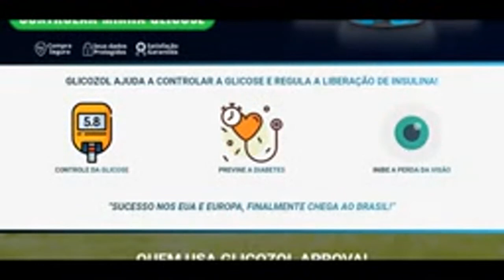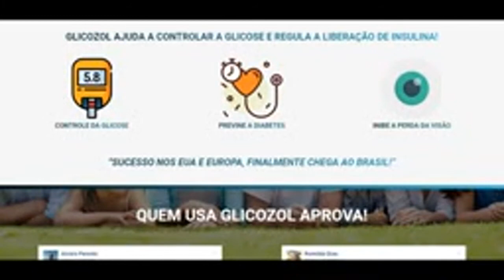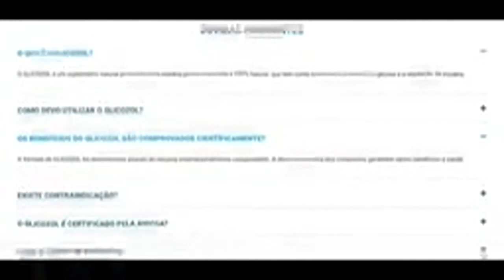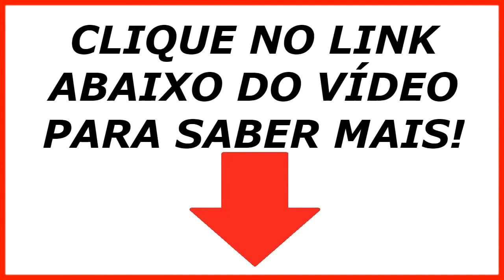💊 GLICOZOL FUNCIONA? GLICOZOL ONDE COMPRAR? GLICOZOL AÇUCAR ? GLICOZOL DIABETES? GLICOZOL NATURAL👇👇👇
Mas afinal do que se trata o glicozol?

O Glicozol é um composto que atua na diminuição da glicose, ele reúne uma série de ingredientes estratégicos para potencializar a ação da insulina fabricada pelo pâncreas.

Ele pode ser consumido por quem tem diabetes, hipertensão, obesidade ou simplesmente por quem quer levar uma vida mais saudável, porque afinal ele tem muitos componentes que são benéficos pra saúde.

O objetivo desse suplemento é nutrir o organismo com ingredientes que potencializam as funções do pâncreas. Além disso, ele acelera o metabolismo e ajuda na absorção do açúcar e de gorduras.

Outra coisa importante que você precisa saber é que o glicozol é aprovado pela ANVISA e não oferece qualquer risco para a nossa saúde.

As cápsulas não possuem quaisquer efeitos colaterais registrados até o momento.

Alem de nutrir o organismo e ajudar a controlar a glicose, ele ajuda também quem sofre de Fome excessiva, Sede excessiva, Infecções muito frequentes, Feridas que não cicatrizam e furúnculos, quem sofre de Visão turva ou embaçada,

Formigamento dos pés e pernas, Vontade frequente fazer xixi, Fraqueza e fadiga, Nervosismo constante, Mudanças bruscas de humor, Náusea e vômito, Entre outros

Mas então, porque algumas pessoas não tem resultado tomando o glicozol? simplesmente porque não tomam a quantidade indicada no rotulo do produto, se tomar só uma vez por dia o glicozol não da efeito nenhum,

então qual a maneira certa de tomar O GLICOSOL,  o glicozol deve ser tomado diariamente, 3 cápsulas por dia, preferencialmente antes das refeições. E é recomendado o uso por no mínimo 3 meses para um resultado mais satisfatório.

Como é a entrega do glicozol? Bem após você efetuar sua compra, o produto será entregue na sua casa em no máximo 15 dias uteis, dependendo da sua região,

É importante que você saiba que o produto é vendido somente no site oficial que vou deixar logo abaixo na descrição.

E se você ainda está em dúvida se o glicozol funciona mesmo, eu deixei na descrição o depoimento da Sarah que tem diabete há 11 anos, sofria de insônia, dores nas juntas e na perna, e agora tem 80% do diabetes curado.

GLICOZOL FUNCIONA ? GLICOZOL ONDE COMPRAR ?GLICOZOL COMO TOMAR ? GLICOZOL DIABETES? GLICOZOL GLICOSE